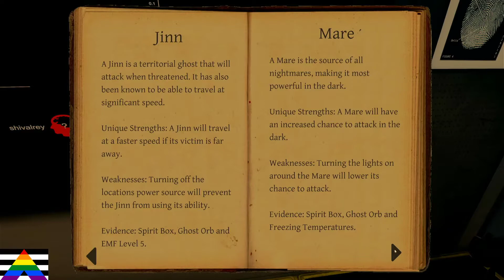Game Night with The Peeps - #66